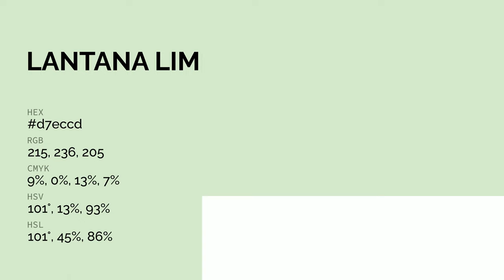Lantana Lime color d7eccd hex color - Green color - Warm color d7eccd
What color is Lantana Lime ? d7eccd hex color - Green color - Warm color d7eccd

Hex d7eccd Color Code is also known as Lantana Lime color.

Hex d7eccd Color code in RGB color code model is created after adding 84.31% red color, 92.55% green color and 80.39% blue color.
Hex d7eccd Color code in CMYK color (process color) code model is generated after subtraction of 8% cyan, 0% magenta, 13% yellow and 7% black.